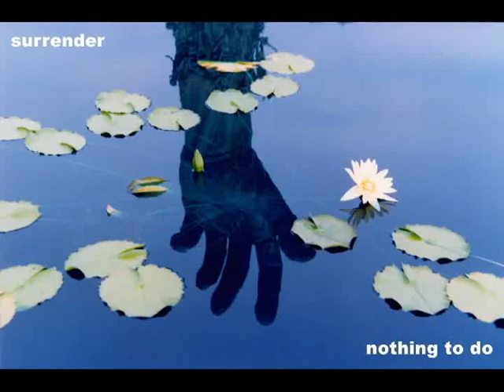Joseph Dillon Ford - Surrender.mov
A setting by composer Joseph Dillon Ford of "Surrender" by poet Henry Burt Stevens, performed by the dwsChorale under the direction of David Warin Solomons.  Audio Engineer:  Donald Steven Fraser, Dallas, Texas.   For information about the music, the poem, and the performance, please visit the following: